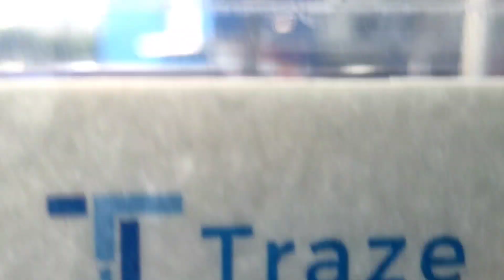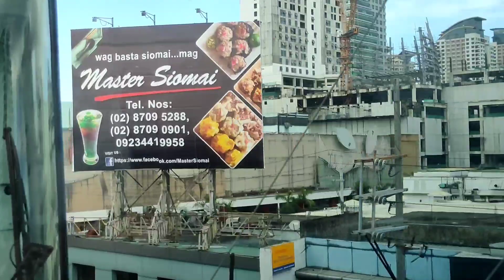MRT TREN GAANO NA BA KABILIS NGAYON | BBM HEADQUARTERS SA EDSA | ANG MGA MAKIKITA SA EDSA NGAYON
MRT TREN GAANO NA BA KABILIS NGAYON,BBM HEADQUARTERS,ANG MGA MAKIKITA SA EDSA NGAYON